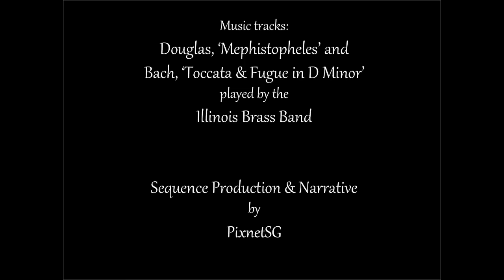Hail Smiling Morn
An Audio Visual Sequence about the Whit Friday Celebrations in Saddleworth - the Whitsuntide Walks and the Brass Brand competition